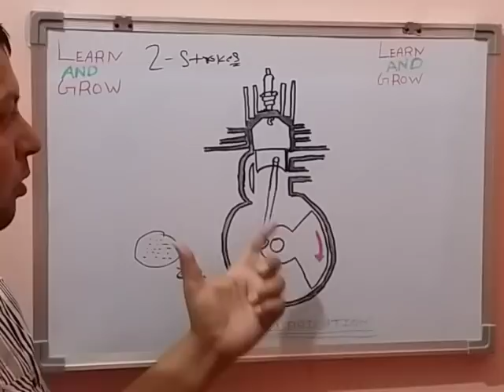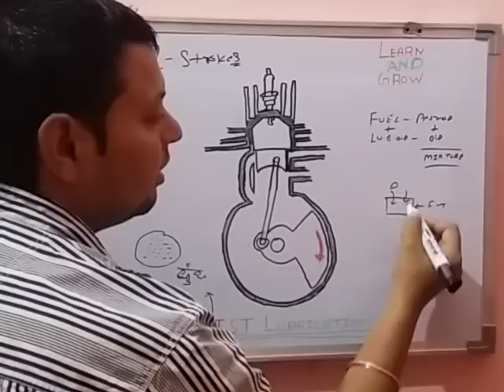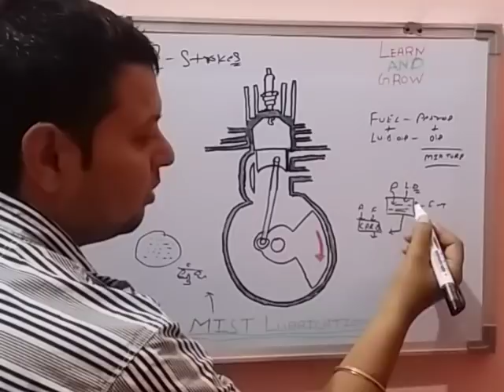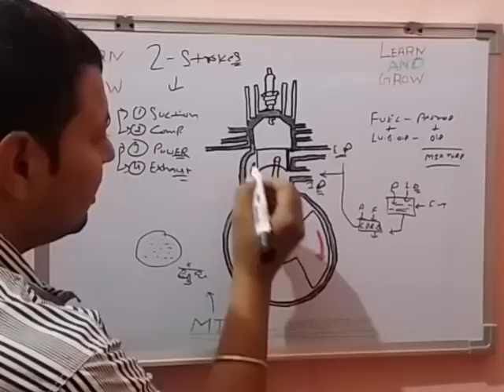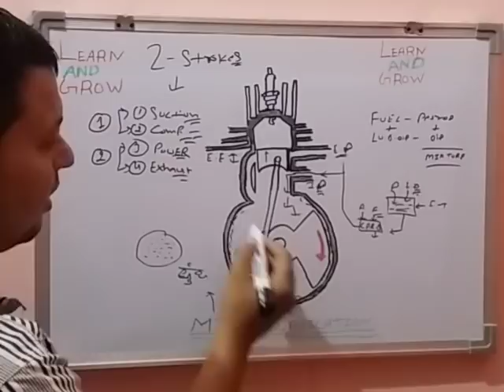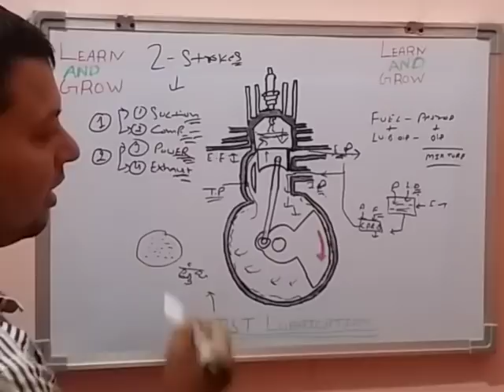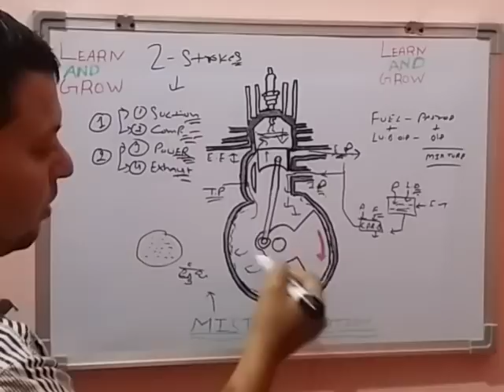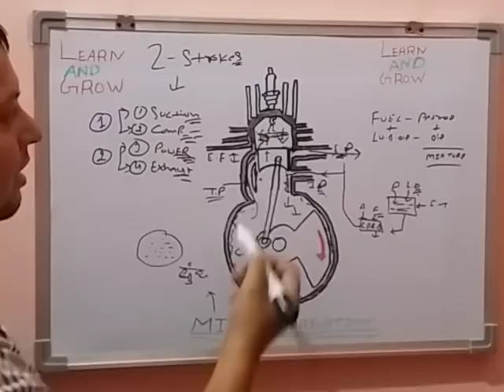Mist Lubrication System (हिन्दी )